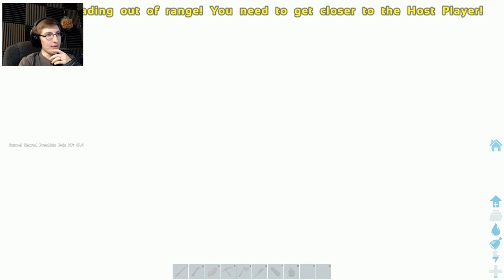FOOTPUNCH CAVE - ARK Survival Evolved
{PT 21}
I told them all, Footpunches would be useful. Now they're the only reason we move forward.